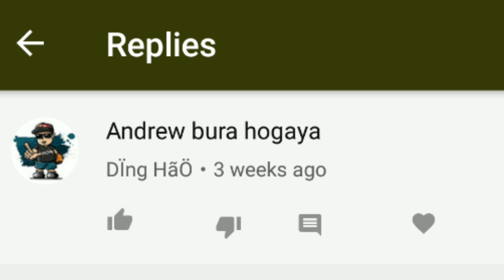Max Andrew Vest Durability Test - Coming soon // Garena Free Fire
This is just a trailer real video ll be uploaded later.
max ford outside of safzone win
maxim power test
speed loss myth's

my uid if you are rich enough😂🙏58743455

Top-up Diamonds 💎 through PayTM on Codashop!
to top-up and upgrade to our latest Elite Pass now!

if you have any sneak peek related to update just shear it in our fb page 👍 if we found it's trusted and gonna come we ll give you credit in description.

the army of minotour
makay symphoni

video ll be deleted in 24 hours.